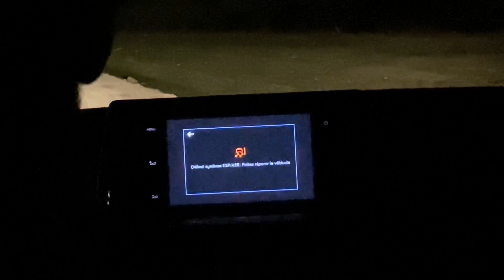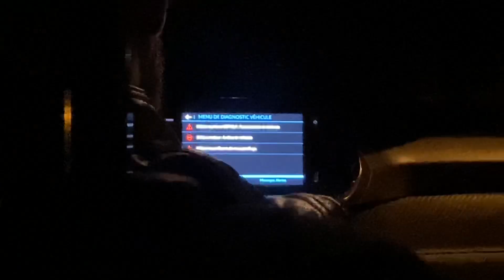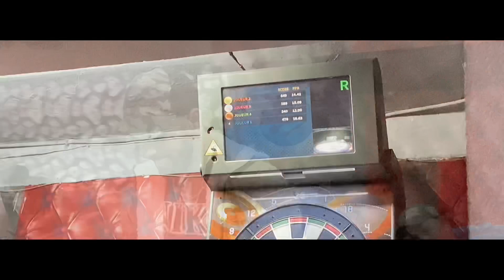Vlog : طريق إلى مدينة تطوان🏞 وقفات 🚘⛔️بينا طوموبيل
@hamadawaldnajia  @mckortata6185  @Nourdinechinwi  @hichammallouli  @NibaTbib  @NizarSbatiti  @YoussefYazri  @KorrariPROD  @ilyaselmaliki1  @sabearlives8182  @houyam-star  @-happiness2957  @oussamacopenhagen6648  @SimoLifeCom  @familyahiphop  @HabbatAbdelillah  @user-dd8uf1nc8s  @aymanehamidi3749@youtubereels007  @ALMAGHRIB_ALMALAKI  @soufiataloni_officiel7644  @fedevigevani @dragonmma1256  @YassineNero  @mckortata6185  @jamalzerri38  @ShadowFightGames